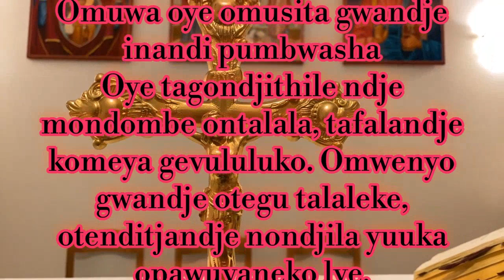Omuwa oye omusita gwandje